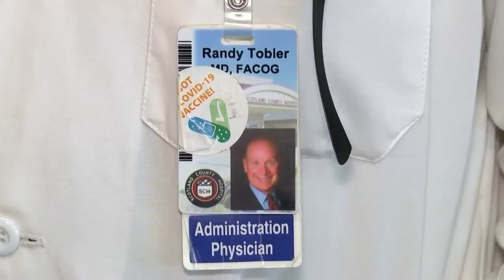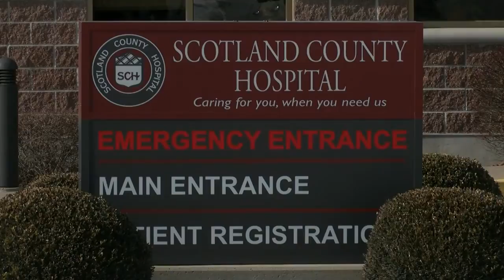Vaccine supplies run short as more Missourians become eligible